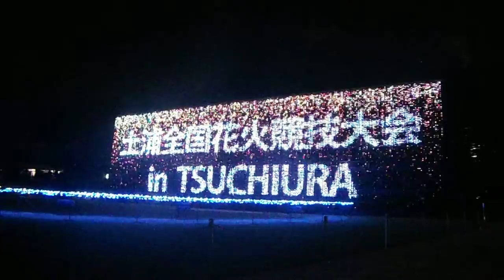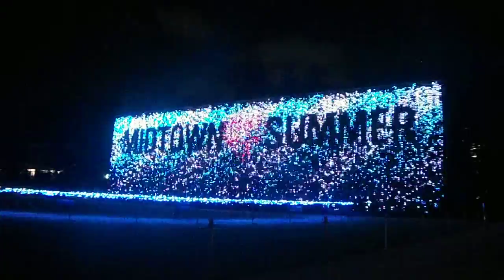DSCF9006東京ミッドタウン20160825土浦花火大会